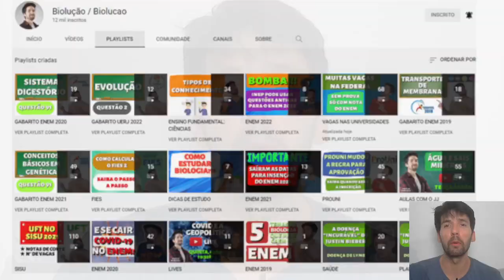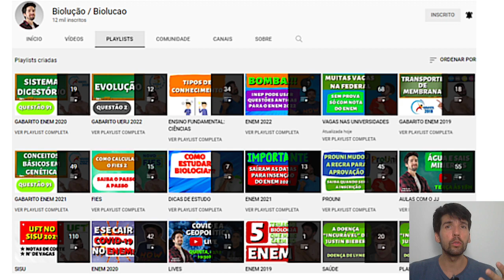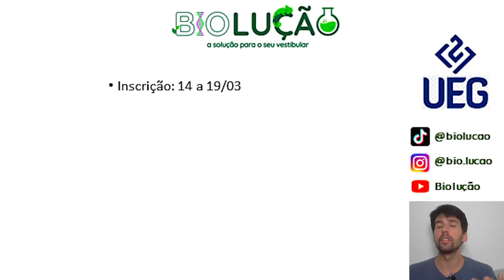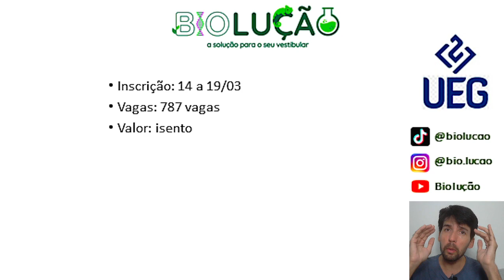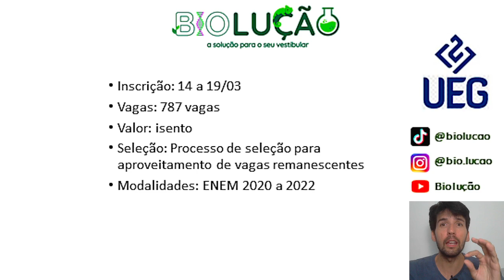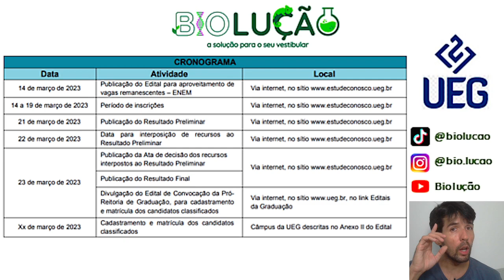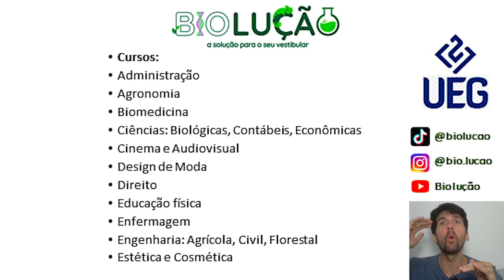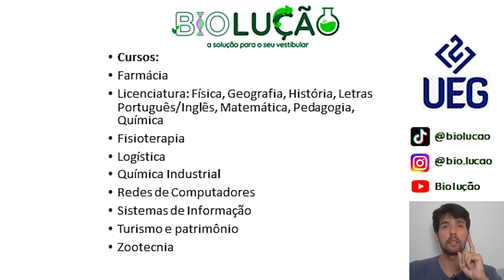787 VAGAS NA UNIVERSIDADE PÚBLICA!!! NOTA DO ENEM, MUITOS CURSOS E PRAZO CURTO!!!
Neste vídeo você saberá de uma universidade pública que está oferecendo 787 vagas com a nota do ENEM para concorrer a vaga. Veja este vídeo e não perca esta oportunidade.